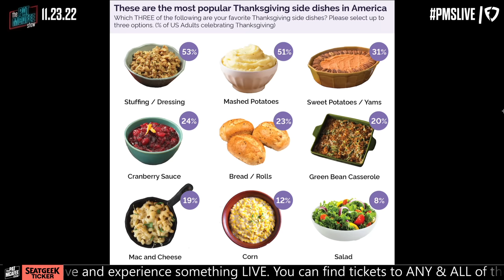Pat McAfee's HOT TAKE Against Mashed Potatoes & White Meat Turkey For Thanksgiving